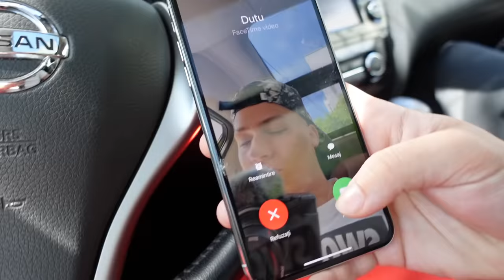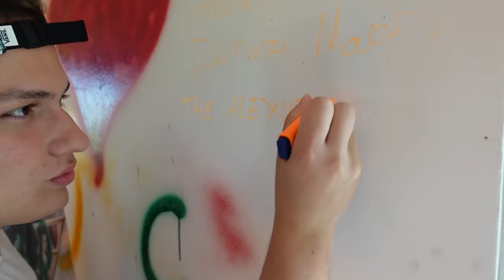SUNTEM PĂRINȚI PENTRU 24 DE ORE !!!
FOLLOW INSTAGRAM : @mntchristian
Pune un STORY aratand ca ai apasat pe LIKE si iti voi da un DM !